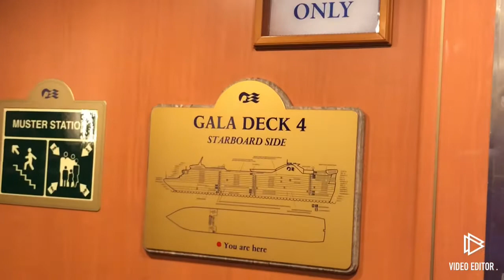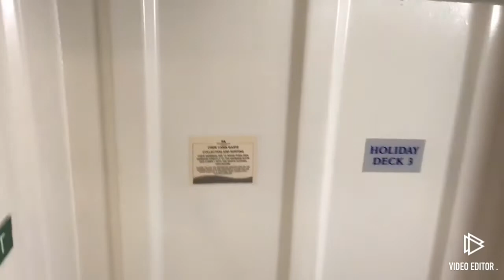Closing time... crew mess going to hallway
closing hours , we can see the cleanliness in each areas as we view each specified corners along and going to each cabin of the crew.